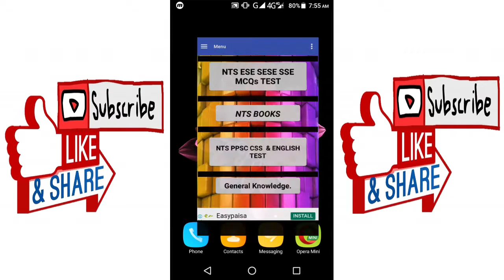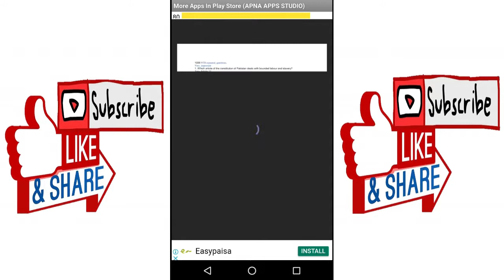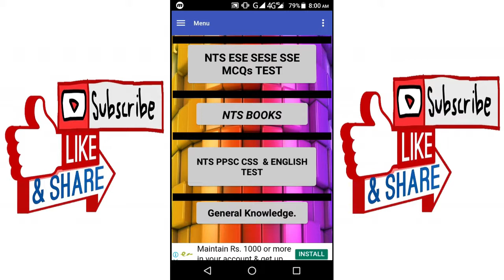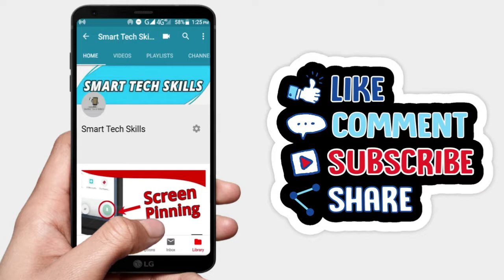All NTS MCQS Test Preparations 2021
ya app delete ho gaye hai play store se ya 1 or app hai ya install kar lo ya bi ache app hai